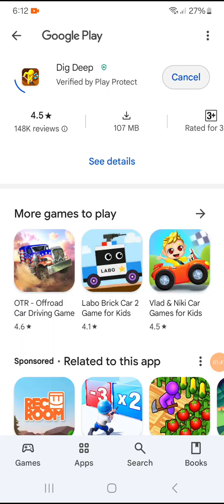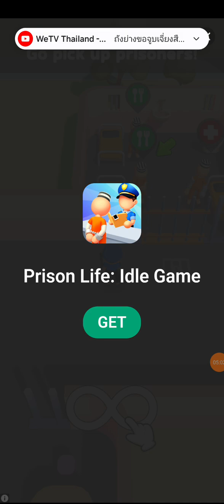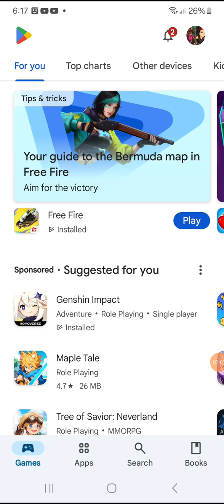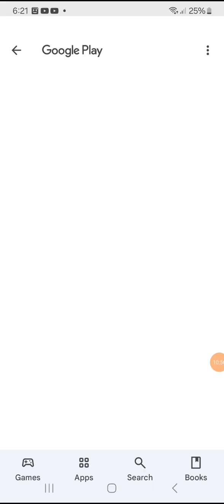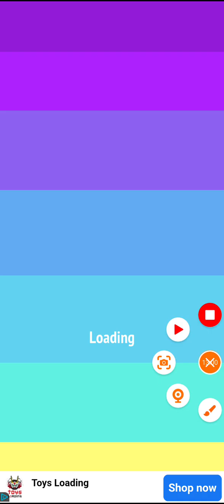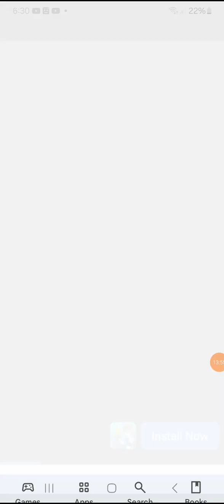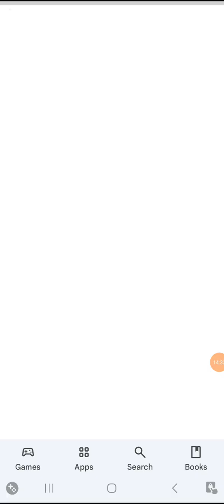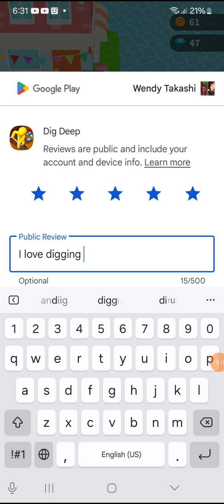Ghost Evolution + Zoo Happy Animals Part 2 WendyGamingG I need to be evolving ghosts and creatures.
Hello guys!❤️🥰Good morning, Welcome back to WendyGamingG Partner!❤️🥰We play more Ghost Evolution + Zoo Happy Animals Part 2!❤️🥰Today, please subscribe to my YouTube Channel Wendy Life Studio Tube WendyGamingG Partner, and don't forget to click on thumb ups for more videos on YouTube Channel.❤️🥰Thank you so much, fun True Belivers Guys, We love you!